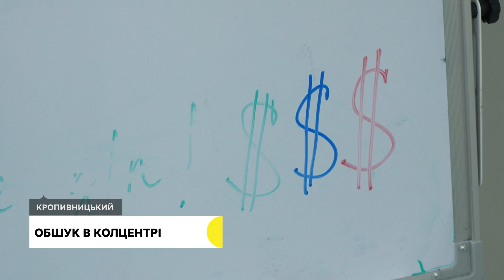Розслідують шахрайство. У Кропивницькому поліцейські припинили роботу колцентру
У Кропивницькому поліцейські припинили роботу колцентру. Його співробітники телефонували людям та повідомляли про блокування їх банківських рахунків. Під час спілкування вони дізнавалися конфіденційну інформацію з метою подальшого зняття грошей, розповів Сспільному заступник начальника Кропивницького районного управління поліції Віктор Розуменко. Що кажуть працівники концентру, дивіться далі.